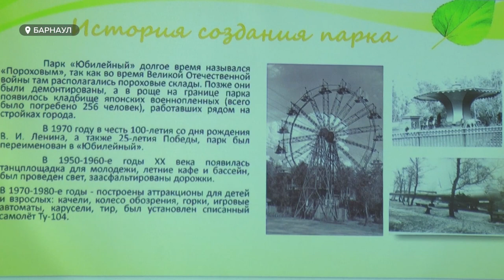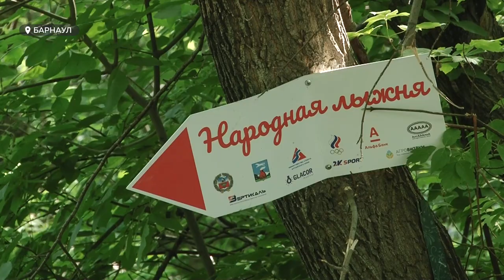Возрождение парка Юбилейный | Что предлагают активисты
Парк уже много лет находится в заброшенном, если не в плачевном, состоянии: освещения и лавочек, дорожки еще с советских времен, и кругом мусор. Однако через несколько лет его облик может измениться. Если парк станет даже вторым в конкурсе на благоустройство по федеральной программе, на его восстановление уже выделят деньги.